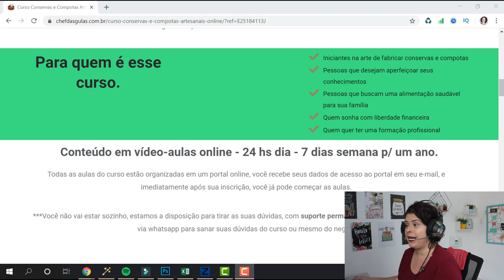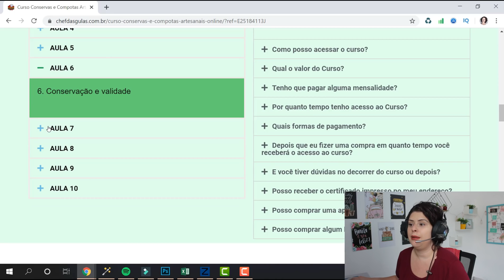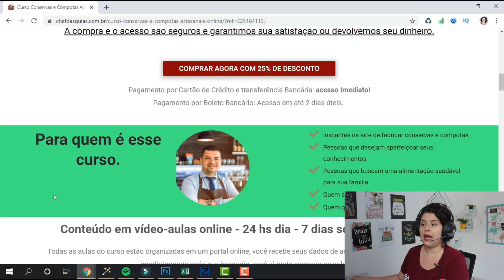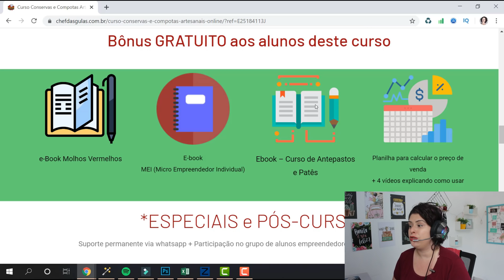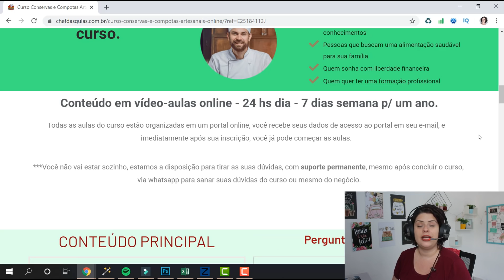Como Fazer Pepino em Conserva e Lucrar 750 Reais por Semana - Receita Completa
Esta é uma receitinha tradicional de picles de pepino. Você vai precisar de pepino Japones, água filtrada, vinagre branco ou de maçã, açúcar refinado, sal,orégano e Tempero Completo. A receita rende um pote de 600 gramas de picles, sem drenagem. Você deve armazenar a conserva por pelo menos uma semana antes de devorá-la.

Tags - Desconsidere

como fazer conserva de ovo de codorna facil e simples
como fazer conserva de pequi com água e sal
como fazer conserva de pimenta dedo de moça no oleo

como fazer sardinha em conserva no vidro
como fazer tomate seco em conserva
como fazer uma boa conserva de pimenta cumari

como fazer uma conserva de pequi
como fazer uma conserva de pimenta
como preparar conserva de pimenta
como preparar picles
como preparar pimenta biquinho
como preparar pimenta dedo de moça
como se faz conserva de pepino

como se faz picles